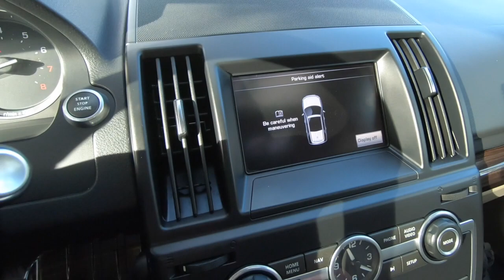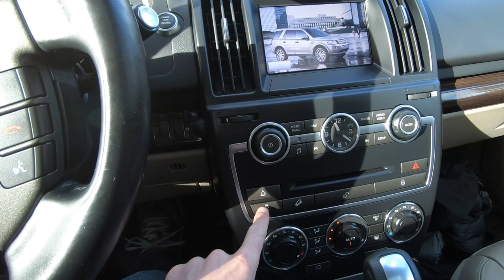Land Rover LR2 Review | 2008 - 2015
This is a review of the Land Rover LR2 or Freelander 2, as marketed in other countried around the world.  The LR2 is the 2nd generation of the Freelander model and was the entry level Land Rover model in the US when it was sold from 2008 to 2015.

Thanks to Wholesale Auto Connection for the use of this vehicle!